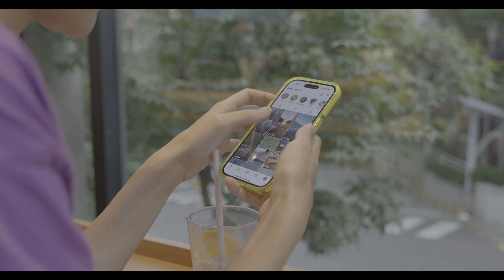[Lumix S5M2X 체험단] 사진만 찍던 내가 영상 카메라로 파나소닉을 선택한 이유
[Lumix S5M2X 체험단] 으로 3개월간 활동을 하게 되었습니다.
이미 파나소닉의 루믹스 S라인의 카메라들을 가지고 있었지만 이번에 출시 한
파나소닉 S5M2X의 경우 올 초 구입 한 S5M2와 겹치는 부분이 많아 망설였는데
이렇게 체험해 볼 수 있는 기회가 왔네요.

일단 달라진 점은 저렴한 SSD 외장하드를 이용해 저장공간에 대한 부담이 확 줄었고
Apple ProRes Aii-i 코덱을 사용해 어마어마한 용량임에도 맥에서 아주 수월하게 돌아간다는 것이 가장 큰 변화가 아닐까 합니다.
V-LOG 촬영 후 LUT을 입혀 색감을 만드는 과정에서도 기존의 영상을 만질때와는 차원이 다른 깔끔함이 있네요.

이걸 어찌 설명을 하면 좋을지 고민을 좀 해봤는데 쉽게 말해 보정의 범위가 넓어졌다 이야기 하는게 맞지 싶습니다.

앞으로 3편의 영상을 파나소닉 S5M2X로 담을 예정인데 시작도 전에 기대가 됩니다.

촬영 장비

Panasonic S1 , S1H , S5M2 , S5M2X

Panasonic Lumix S 24-105 F4 , 50mm F1.4 , 70-200mm F2.8

Sigma MC-21

본 콘텐츠는 파나소닉 Lumix S5M2X 제품을 지원받았으나
직접 체험한 후 제작 되었습니다.